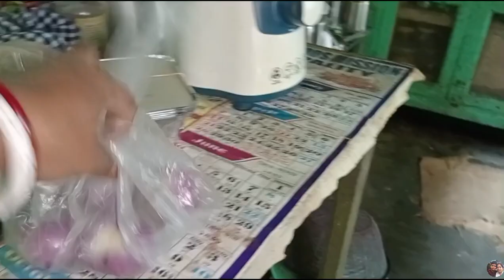বাড়িতে কাতলা মাছের ঝাল দোকানে চিকেন কষা।